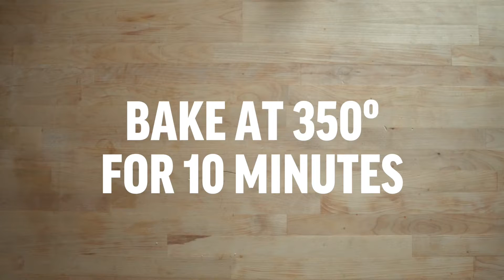Chicken Enchilada Recipe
Recipe provided by The Cafe at Tri-City Wellness & Fitness Center.

Ingredients:
2 pounds raw chicken thigh meat
1 medium sized can diced tomatoes
1 yellow onions
1 cup salsa
Raw 6 inch corn tortillas
1 pound cheddar jack shredded cheese mixture
1 medium sized can green enchilada sauce
1 bunch green onions
1 small can sliced black olives
1 fresh tomato diced

1) Rough chop yellow onions combine with chicken and diced tomatoes. cover with water and simmer until chicken shreds easily with wire whip.
2) Drain liquid. Shred the chicken with wire whip. Add salt pepper and granulated garlic to taste.
3) Add salsa, 2/3 of the cheese, and a splash of the enchilada sauce.  Mix.
4) Lightly fry the tortillas in oil until soft. place the chicken mixture in tortillas and roll into enchiladas.
5) Cover the bottom of a casserole with enchilada sauce.place enchiladas on top and cover them with sauce.
6) Bake at 350º until they are bubbling. Sprinkle the rest of cheese on top. Bake another 5 minutes until cheese is melted.
7) Remove from oven and rest for ten minutes. Serve with a garnish of green onion, fresh diced tomato, sliced olives, and a dollop of sour cream. ENJOY!